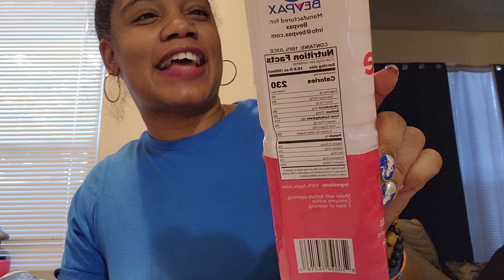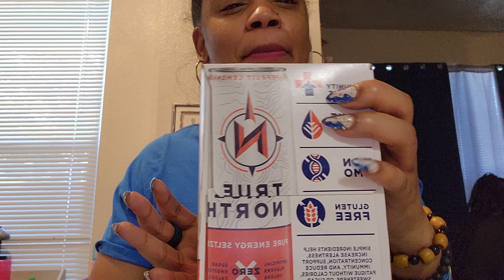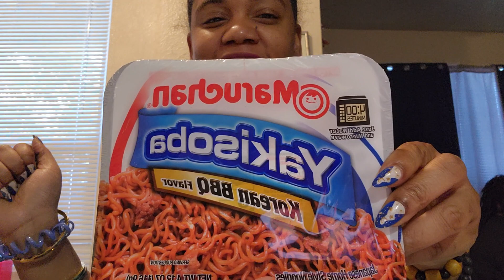Dollar Tree haul | ready to try it